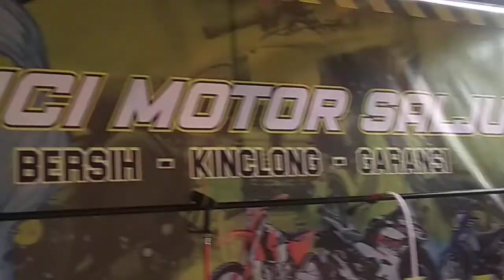Garuda Snow Wash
mesin steam motor dan mobil

steam garuda snow wash menyediakan berbagai aksesoris untuk cuci motor/steam seperti :

Peralatan Untuk Usaha Cuci Motor

Peralatan standard cuci motor

1 buah Tong besar atau tempat penampungan air ( tandon air )

2 buah Bak air atau timba untuk tempat sabun cuci

Sabun khusus cuci motor

Spons untuk mencuci motor

Sikat plastik besar, sedang, kecil

Kain potongan handuk untuk mencuci

Kain handuk dan kanebo untuk mengelap

Sanyo / mesin pompa air dan selang air

Peralatan tambahan cuci motor

1 buah mesin kompressor

2 sampai 4 buah selang spiral

1 buah pressure gauge

2 buah air gun

1 buah mesin steam

1 set Tabung salju + sampoo salju

Kuas + semir ban + kain lap dan wadahnya ini